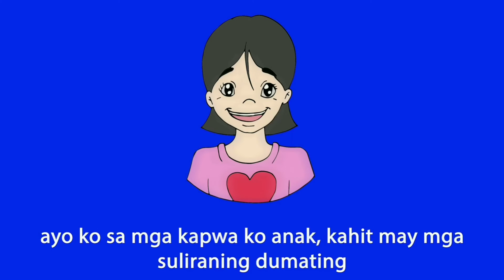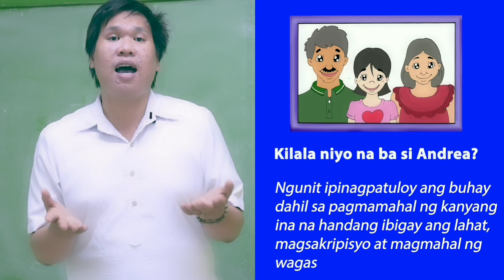"Bumangon ka, Andrea!" - isang maikling kuwento!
Maligayang panonood!